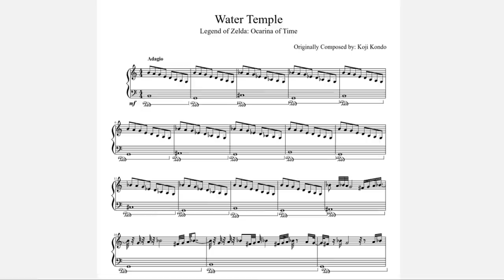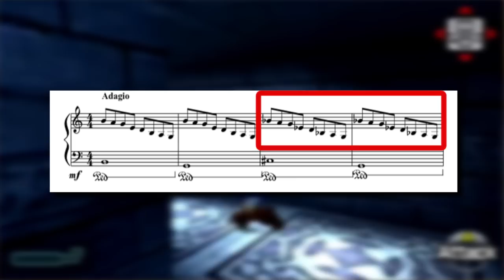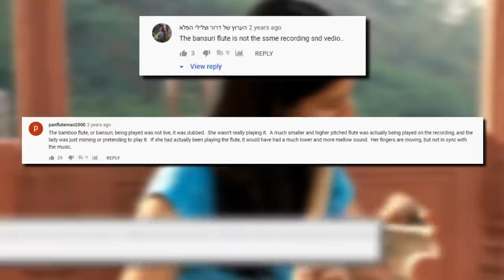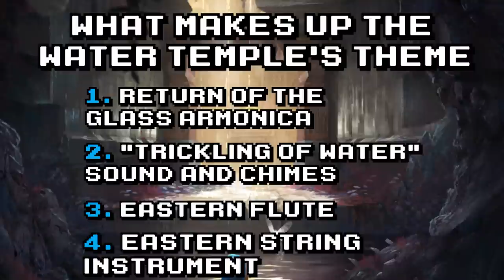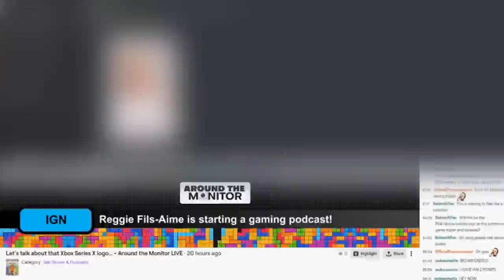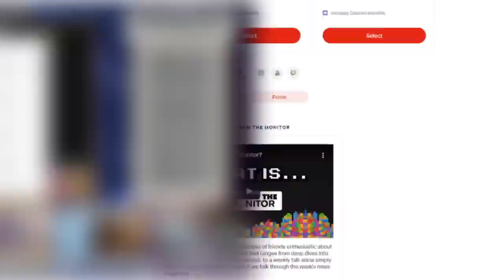The Water Temple in Ocarina of Time has the Most Perfect Atmospheric Music in a Video Game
The Water Temple, easily a top contender for the worst dungeon in a Zelda game by so many of the series fans. Sure, nowadays there are some cases for it actually being one of Ocarina of Time’s better constructed dungeons, but I think everyone’s bias against this section of the game from when they were kids is still super strong, although, to be fair, it’s not just Ocarina of Time’s fault. Everyone hates water levels in video games. But one thing most of them have in common is exceptional music. How does the Water Temple stack up? Surprisingly well! This is my video essay on why The Water Temple in Ocarina of Time has the Most Perfect Atmospheric Music in a Video Game.

Here is a great article on the architecture of the temple that I recommend as well

Music Analysis begins at 3:20

(Thumbnail art by Tom Garden)
TomGardenArt.com